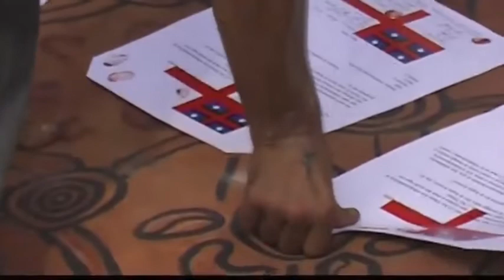Original Sovereign Tribal Federation Invitation Sydney Ceremony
OSTF 15 May 2010
Gary Jagamarra, Uncle Doug and Mark McMurtrie

Callout to the Sydney Ceremony, prior to commencing the Bros Bus tour of Australia.

This video was originally uploaded by sovereign10410, was made unlisted, now is private.  This is a copy of what Mark McMurtrie doesn't want others to see.  See other uploads for others now private.